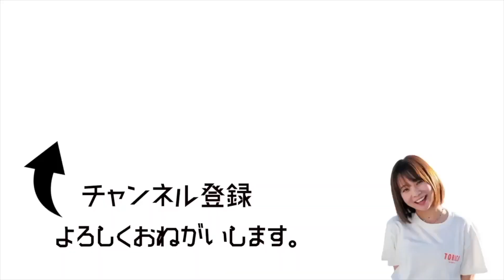藤田ももちゃんと個室サウナで禁断の会話してきました in恵比寿サウナー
◆ふじももチャンネル